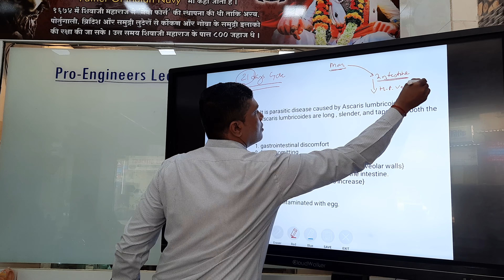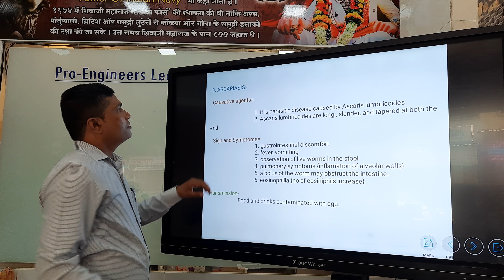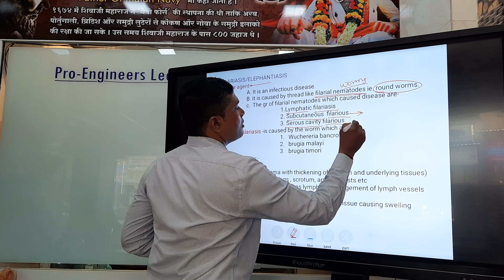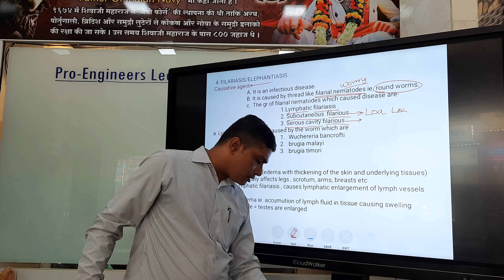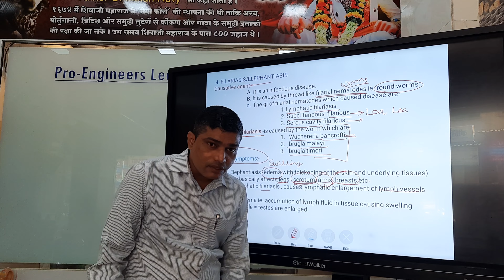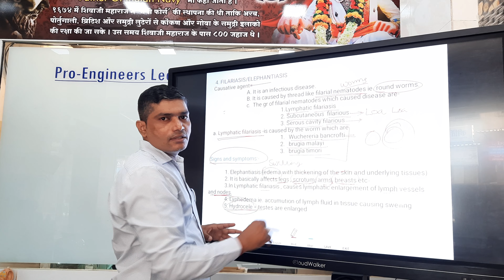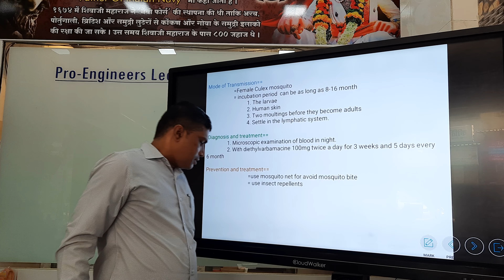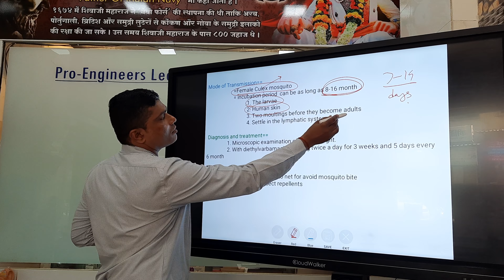Biology - Human Health and Diseases (Most ) Part 7 | Dr Ranjit Shirke - B.A.M.S.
Very Important topic taught by Dr Ranjit sir. Simple and Easy language for understanding